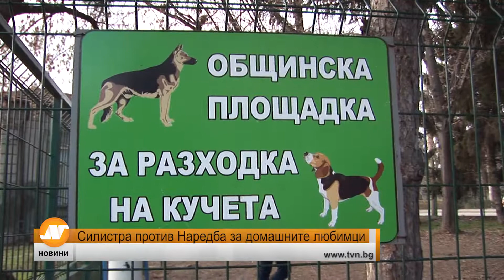Силистра против Наредба за домашните любимци